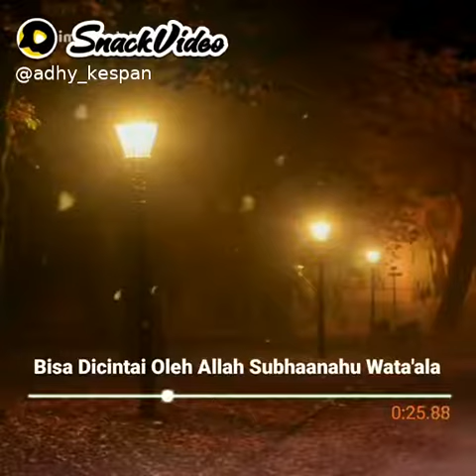sakit itu pengugur dosa